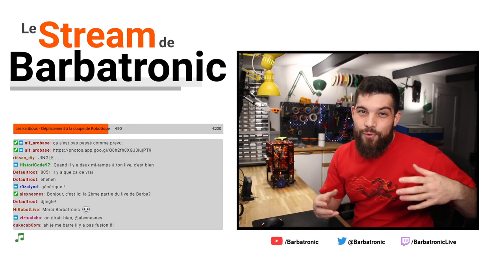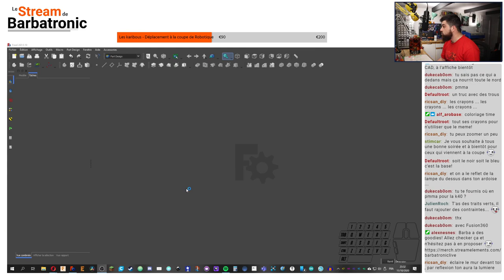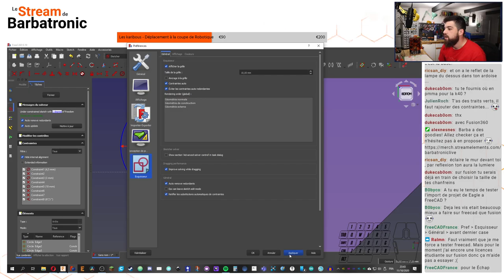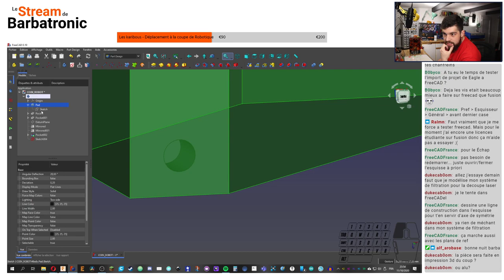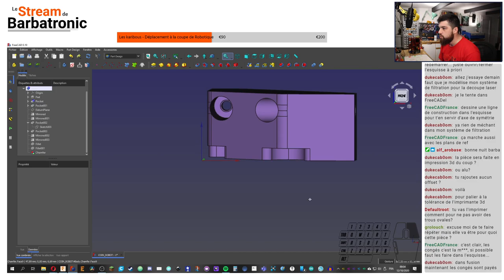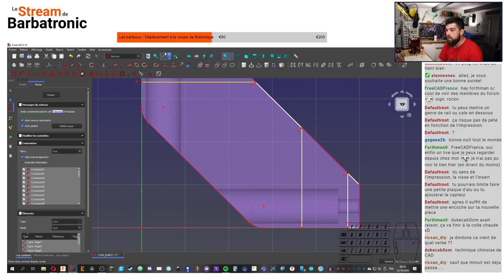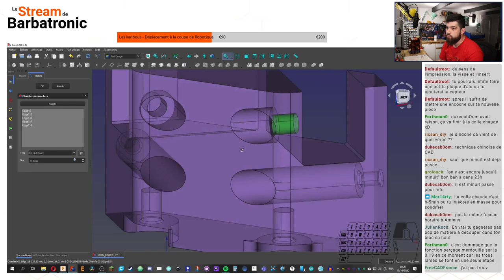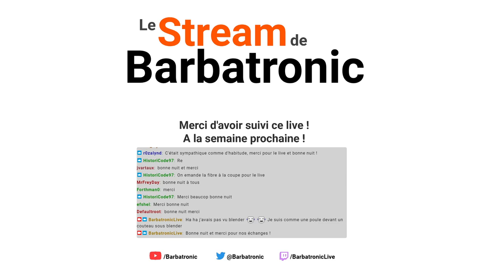CAO sous FreeCAD 0.19 d'une pièce pour nos robots - Live #59 - Partie 2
Deuxième partie de live. On conçoit sous FreeCAD 0.19 une pièce pour mon robot de la coupe de France de robotique !